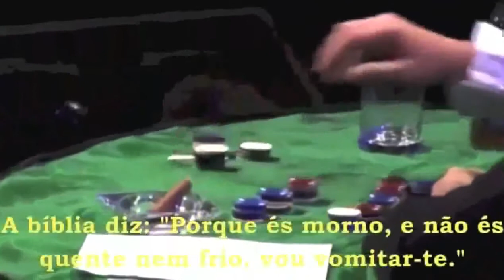Marketing Multinível Marc Accetta The Poker Glamber Legendado Pt Br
Estou a procura do meus AS do baralho!!! Novos empreendedores, Novos Elites, sei que tenho alguns determinados mas ainda não tenho certeza quem são! Por isso estou determinada.. Quer saber como, acesse